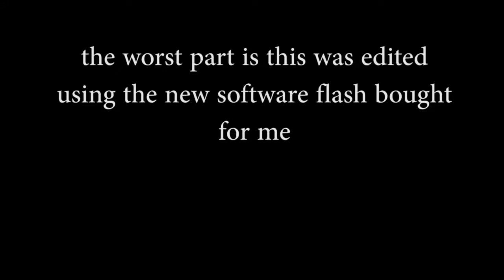the true power of robin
flash is gonna dock my pay for this prolly